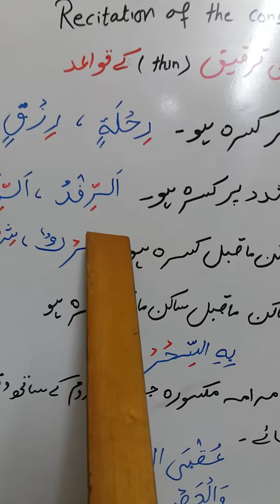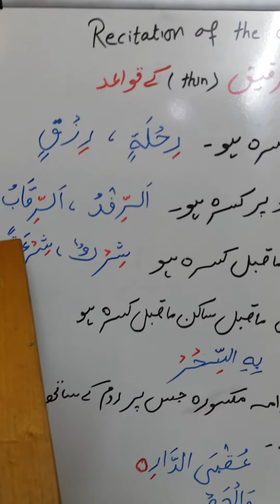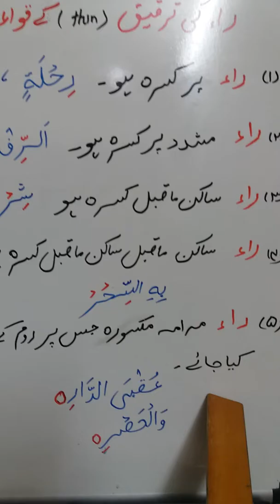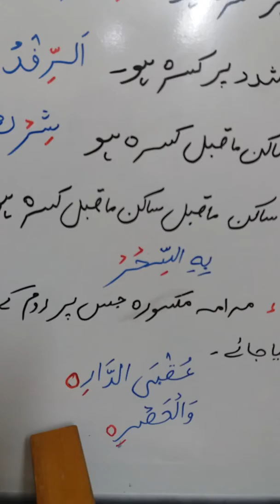rule of Ra ((ترقیق (( باریک ر /thin Ra /tajweed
Ra ki Tarqeq (thin) with examples